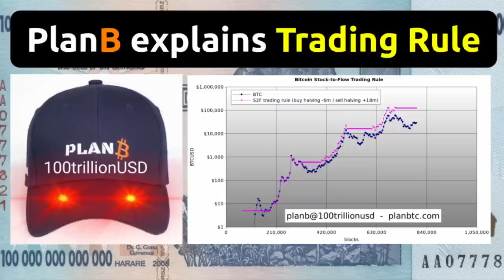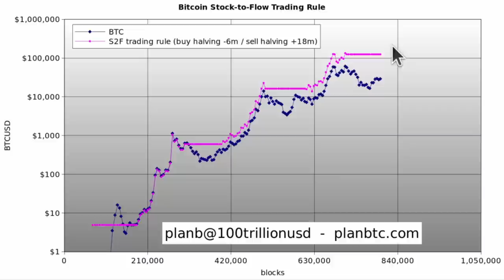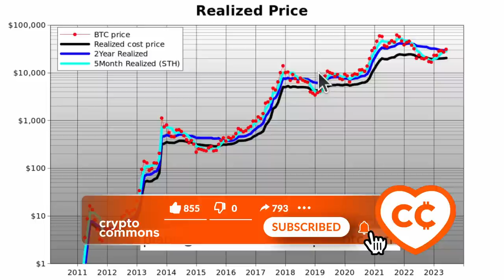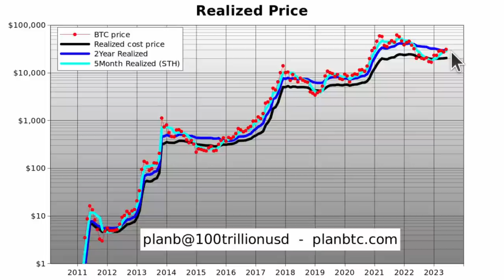PlanB ОБЪЯСНЯЕТ ТОРГОВОЕ ПРАВИЛО [PlanB]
BTC: 1JcJgpSHbrRwgnvLeteXNfNXxLgpDuxyMP
ETH: 0xC8b0CF755bec8155D371676D77A579D7E15fd7eD
DASH: XuhZGGGezSEqnDq5ETBkiMc4ARfS6UxQAi
LTC: LfGpGJjkcrgZV12VNnQdEx79uHgeHSS8oG